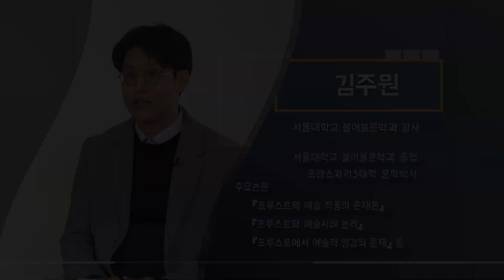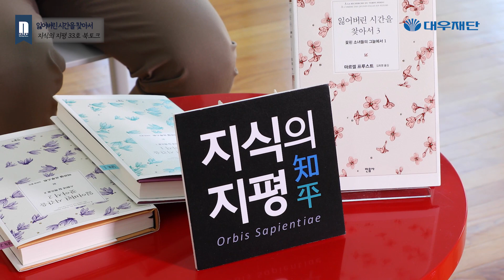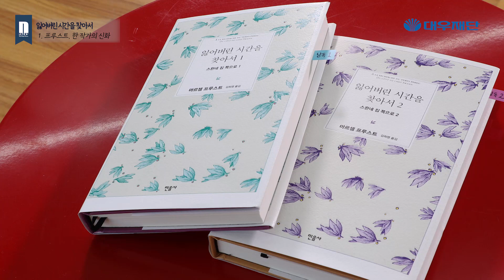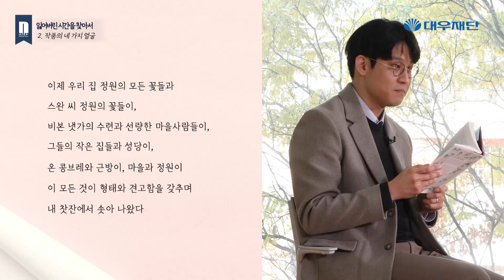[대우학술 D-Talks] 프루스트의 잃어버린 시간을 찾아서(김주원 박사)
D-Talks는 『대우학술총서』 , 학술 웹진 『지식의 지평』 등 저자와 함께 하는 Deep, Delight Daewoo 북토크입니다. 대우재단이 40여 년간 전개해온 학술연구지원의 성과를 대중들과 함께 향유할 수 있도록 기획하였습니다. D-Talks 제11회 주제는 『지식의 지평』 33호에 게재된 마르셀 프루스트(Marcel Proust)의 《잃어버린 시간을 찾아서》이며, 프루스트 전공자인 김주원 박사가 심도 있게 전해줍니다.

김주원(서울대 불어불문학과 강사)

00:00 인트로
00:13 강연자 소개
00:27 강연 시작
01:53 Ⅰ. 프루스트, 한 작가의 신화
04:40 Ⅱ. 『잃어버린 시간을 찾아서』, 네 가지 얼굴
06:51 (책갈피1) 작품 톺아보기
12:45 (책갈피2) 작품 톺아보기
18:06 Ⅲ. 프루스트의 문학적 현대성과 현재성
18:36 우리가 프루스트를 읽어야 하는 이유

※ 아래 『지식의 지평』 웹 주소를 클릭하시면,
    '잃어버린 시간과 현대 소설의 출발'(김주원 저) 글 전체를 보실 수 있습니다.

촬영 장소: 아트선재센터(Art Sonje Center)